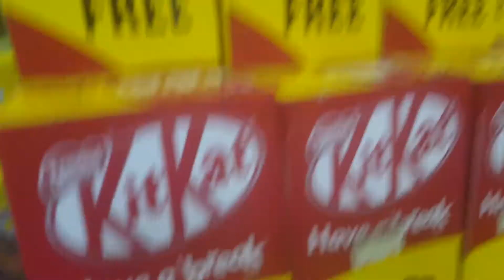BUHAY KUWAIT OFW| NAGPUNTA AKO SA GROCERY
thank you for your godbless